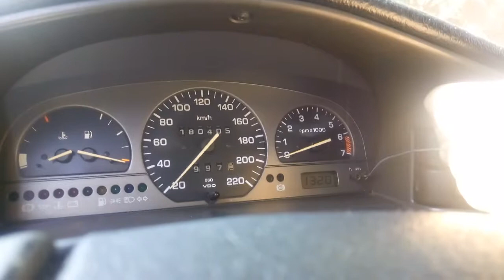How to set / change time on Seat Toledo MK1 - 1997